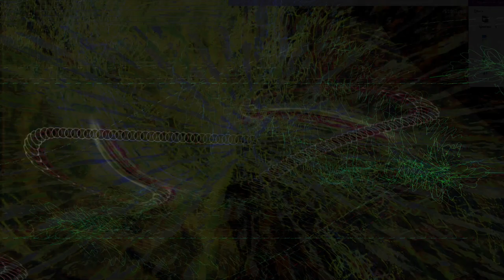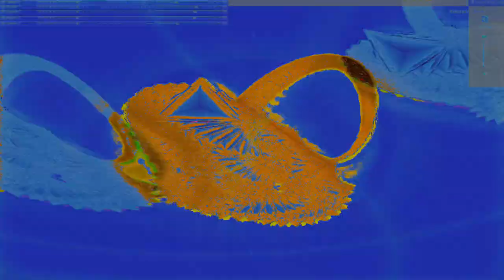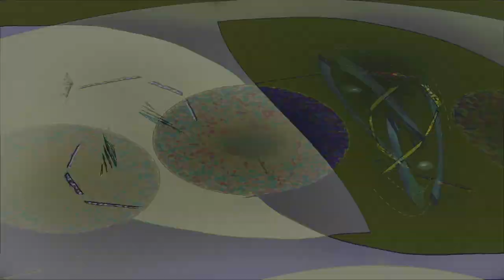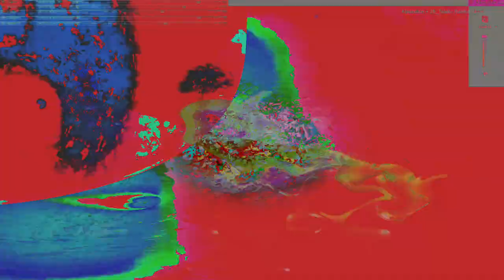Movie 24 07 31 14h05m09s understanding the miraculous part 1